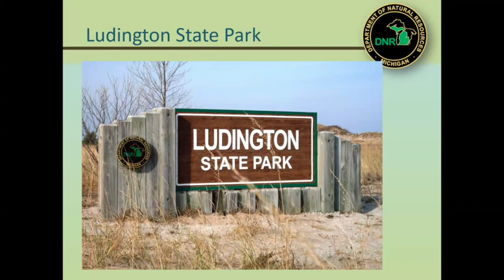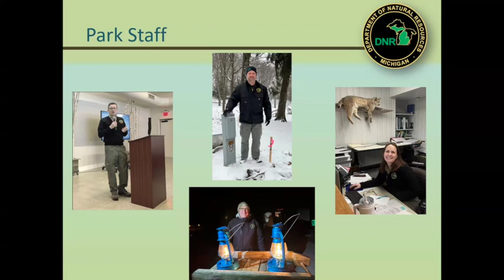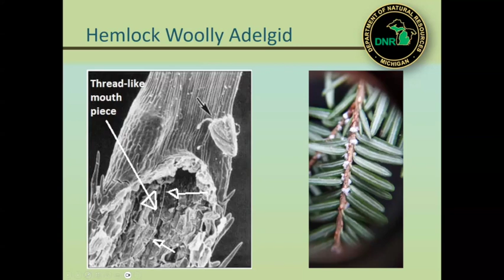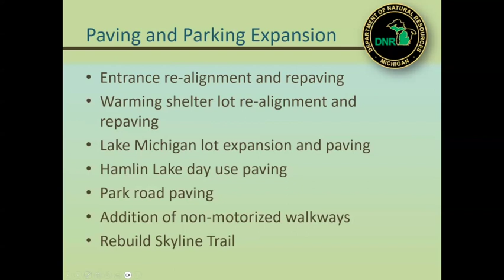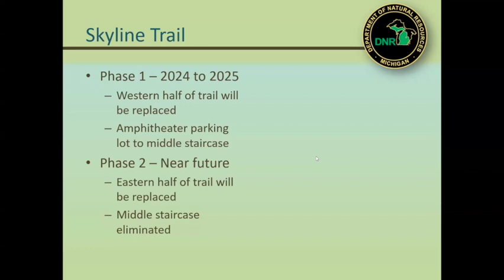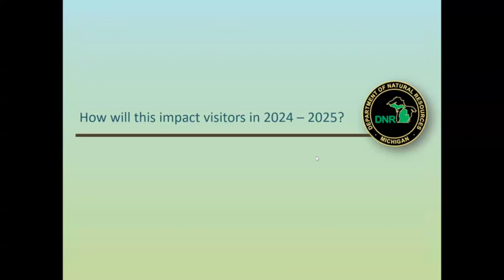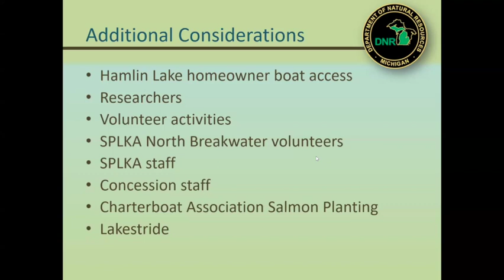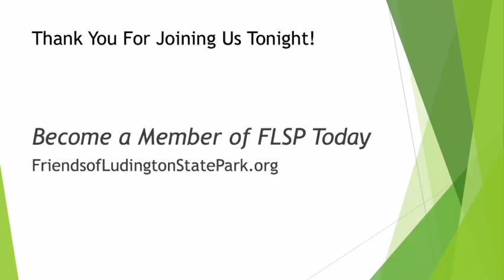State of the State Park March 20, 2024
Ludington State Park Manager Jim Gallie reviews the past year at Ludington State Park and discusses upcoming improvements that the park will be seeing in the 2024 – 2025 season.